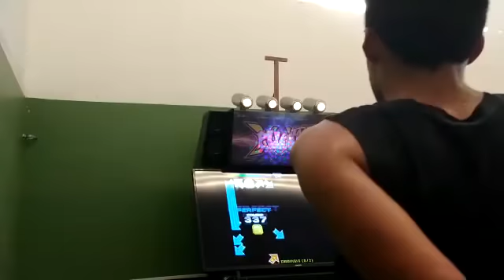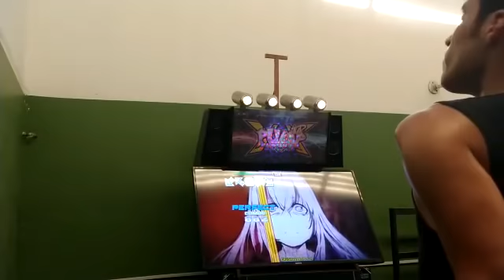Dement s23 Leo Apc